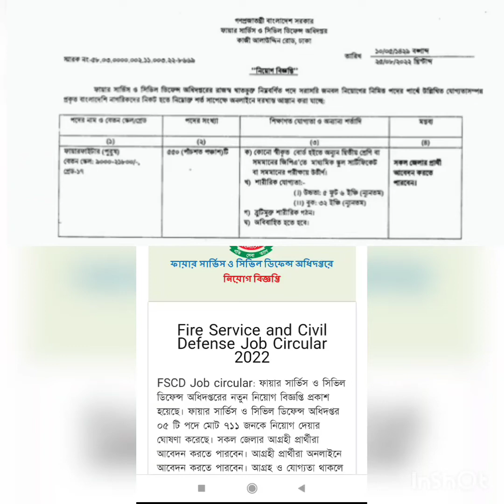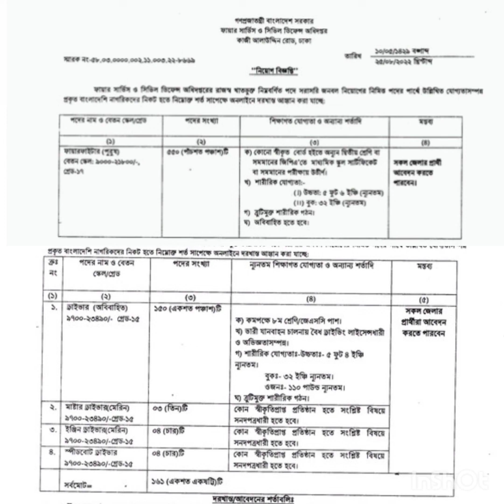ফায়ার সার্ভিস ও সিভিল ডিফেন্স নিয়োগ বিজ্ঞপ্তি 2022 Fire Service Job Circular 2022 নতুন চাকরির খবর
ফায়ার সার্ভিস ও সিভিল ডিফেন্স নিয়োগ বিজ্ঞপ্তি 2022 Fire Service Job Circular 2022 নতুন চাকরির খবর 2022

আবেদন প্রক্রিয়া: আগ্রহী প্রার্থীরা অনলাইনে এই ওয়েবসাইটে গিয়ে আবেদনপত্র পূরণ করতে পারবেন।

আবেদন শুরুর সময়: ৩১ আগষ্ট ২০২২ তারিখ সকাল ১০:০০ টা থেকে আবেদন করা যাবে।
আবেদনের শেষ সময়: ২১ সেপ্টেম্বর ২০২২ তারিখ বিকাল ০৫:০০ টা পর্যন্ত আবেদন করা যাবে।